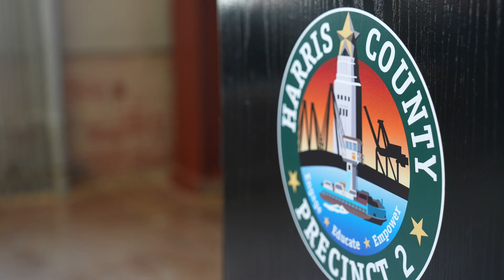Tax Rate Proposal Press Conference Sept. 20, 2021